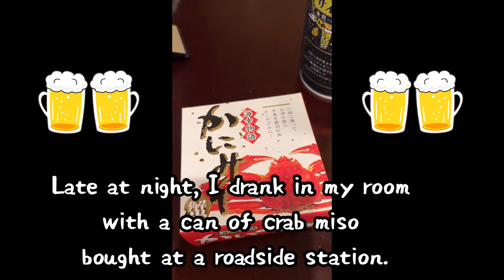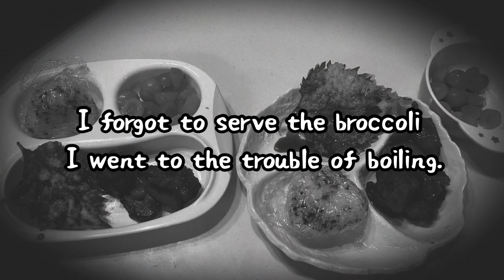A summer weekend in Japan and the usual dinner preparations🇯🇵🌻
Realistic meals of Japanese families

Japanese food
Japanese family
Japanese meal cooking
Japanese housewife
Life in japan
lazy cooking